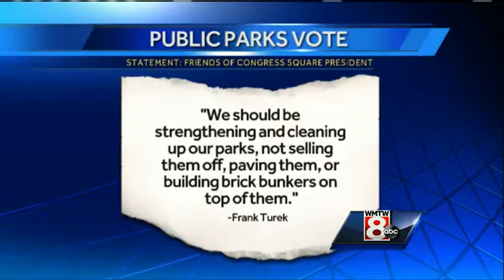Public to vote on sale of Congress Square Plaza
The Portland City Council will allow the public to vote on the sale of Congress Square Plaza in June. WMTW News 8's Norm Karkos reports.